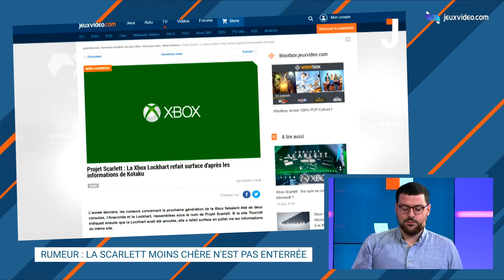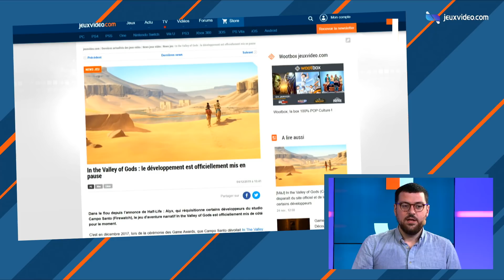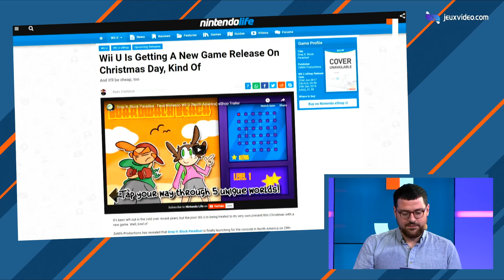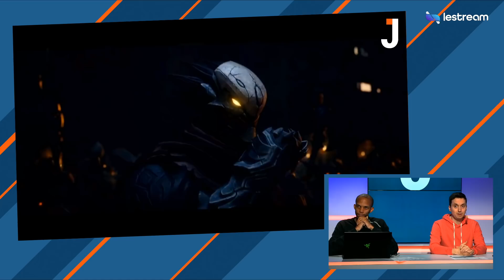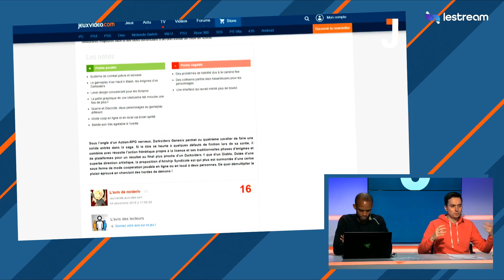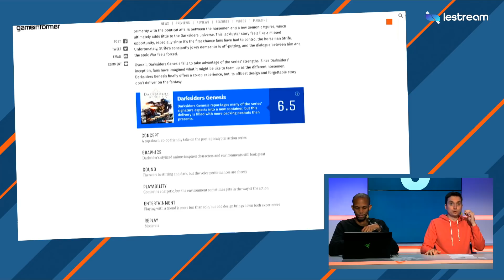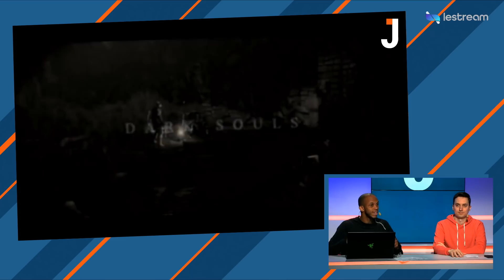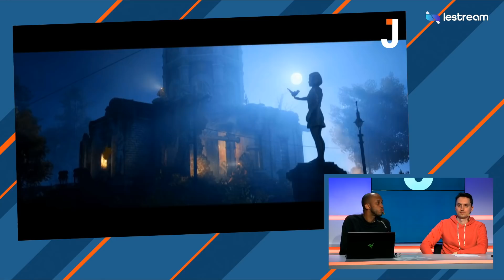LES EXCLUSIVITÉS console sur PC, une bonne nouvelle ?| LE JOURNAL #89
2:32 Les News
30:14 Darksiders Genesis
51:00 Les exclus console sur PC,une bonne nouvelle ?
1:14:25 Le débat